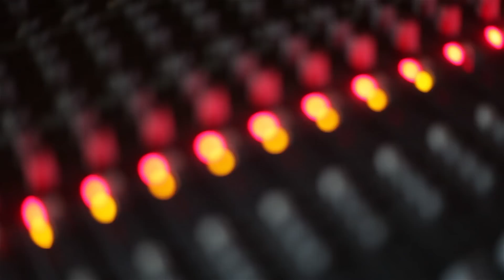Autorski program - Samokhin Band (mix z koncertów)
Krótki mix autorskich utworów   Samokhin Band z koncertów